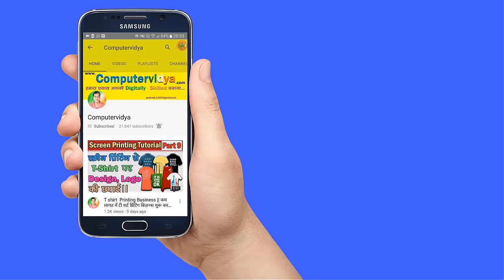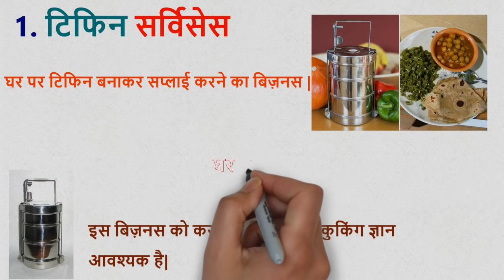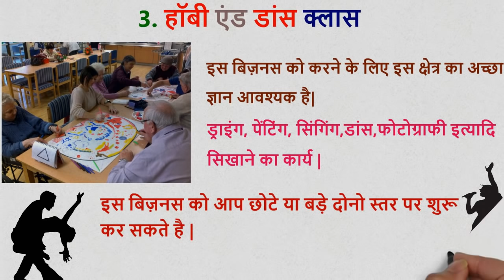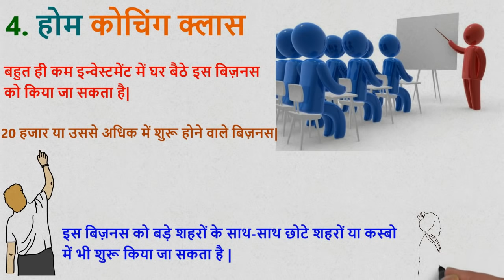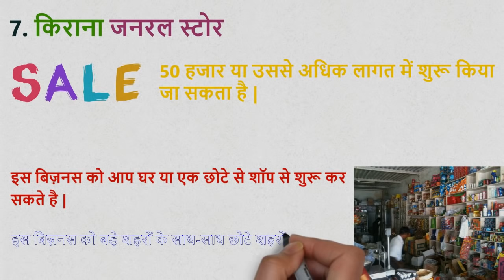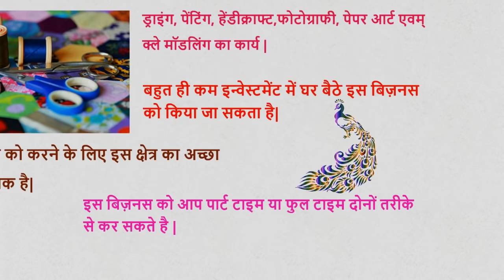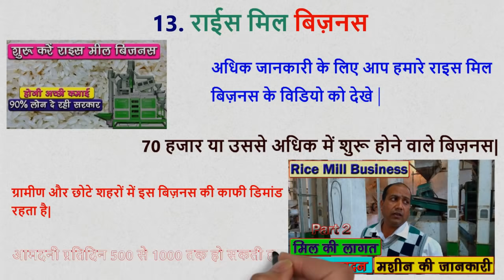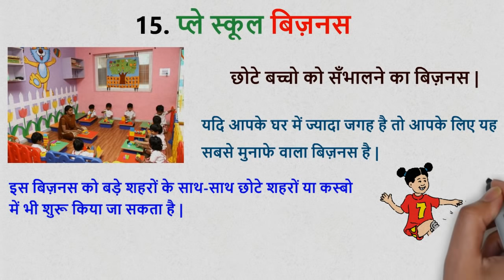Start Top 15 Small home based Business ideas in India || ghar ke liye best business ideas india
ghar me business kaise kare || ghar me business || Start Top 15 Small home based Business ideas in India || घर में शुरू करें 15 Best Business Ideas || how to start top 15 best small home based business in India || ghar par shuru karen 15 best business ideas || घर पर शुरू करें 15 best बिज़नस | Home Tifin Service, Tailering Business, Kirana Store, Ata chakki Business, Dj and Dhumal Business, Screen Printing Business, Art and Craft Business, Yoga Training Business, Rice mill

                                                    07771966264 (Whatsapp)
नमस्कार दोस्तों, Computervidya में आपका स्वागत है। आज की इस वीडियो में हम आपको घर में किए जाने वाले 15 बेस्ट बिजनेस के बारे में बताएंगे। दोस्तों वैसे तो बिजनेस के लिए लोकेशन बहुत ही मायने रखता है। और यदि शहर के मार्केटप्लेस या पिक लोकेशन पर बिजनेस शुरूकिया जाए तो उन का चलना तय है लेकिन ऐसी जगहों पर बिजनेस शुरू करने के लिए बहुत अधिक इन्वेस्टमेंट की जरूरत पड़ती है और यदि आपका बजट कम है तो ऐसी जगह मैं आप बिजनेस शुरू नहीं कर सकते है।
ऐसे में दोस्तों हम आपको आज 15 नमस्कार दोस्तों कंप्यूटर विद्या में आपका स्वागत है आज की इस वीडियो में हम आपको ऐसे बिजनेस के बारे में बता रहे हैं जिन्हें आप अपने घर के खाली जगह या दुकान पर शुरू कर सकते हैं और इन सभी बिज़नेस में लोकेशन का प्रभाव कम होता है इन बिज़नेस को आप अपने घर या अपने मोहल्ले पर शुरू कर सकते हैं। और जिसके कारण इन बिज़नेस में इन्वेस्टमेंट कम हो जाता है ।
Content is Related About:
business ideas
ghar se business kaise kare
ghar bethe konsa business kare
ghar par business kaise kare
ghar me business kaise shuru kare
ghar se konsa business shuru kare
ghar pe business kaise kare
ghar baithe konsa business kare
ghar par konsa business kare
khud ka business kaise shuru kare
ghar ka business
ghar baithe business kaise karen
kam paise me business kaise kare
home business